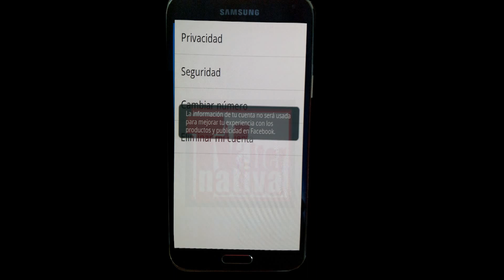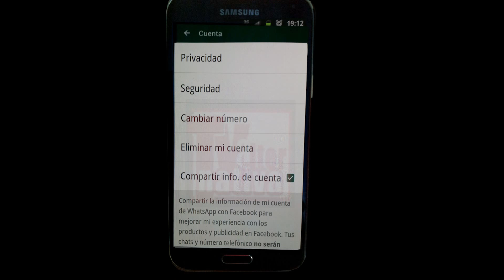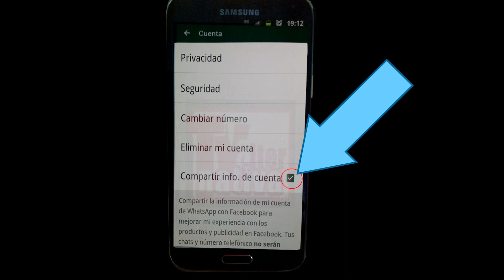Paso a paso como evitar que Facebook acceda a tu WhatsApp y a tu número de teléfono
Whatsapp  ha comenzado a implantar una nueva política de privacidad.

 Entre las principales novedades whatsapp compartirá nuestro número de teléfono con nuestra cuenta de Facebook con el objetivo de hacer una conexión entre ambos servicios ,aunque hay un plazo de treinta días para impedir que comparta tu número.

Television Alternativa Servicios Audiovisuales y de Producción